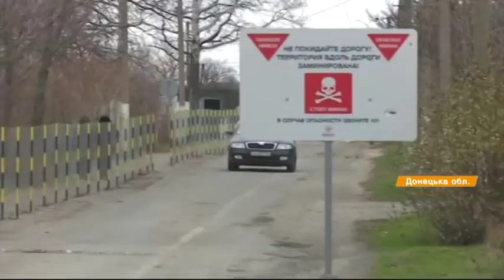Искусственные очереди и платный проезд: боевики блокируют КПП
Боевики "ДНР" блокируют пункты пропуска через линию разграничения, заставляя людей по три – четыре часа ожидать в очередях.